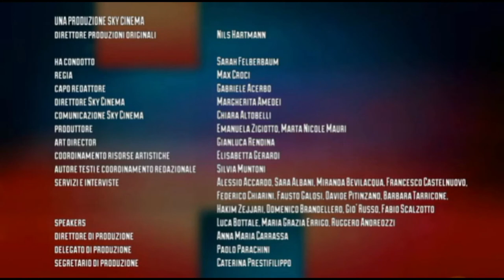Cinepop - Episodio 29 (26/02/2018)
Puntata 29 per Cinepop. Ospite di Sarah Felberbaum in studio, l'attrice Diana del Bufalo, tra i protagonisti del film "Puoi baciare lo sposo". Nel cast della brillante commedia, in uscita nelle sale italiane l'1 marzo, troviamo Diego Abatantuono, Monica Guerritore e Salvatore Esposito. Dopo Gomorra, d'altronde, c'era bisogno di un po' di leggerezza! Dietro la macchina da presa c'è Alessandro Genovesi.